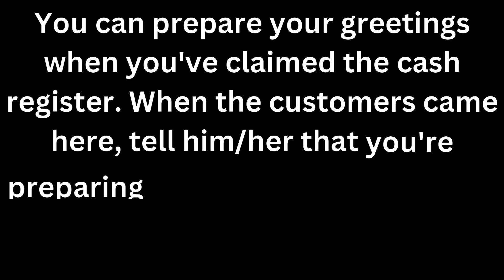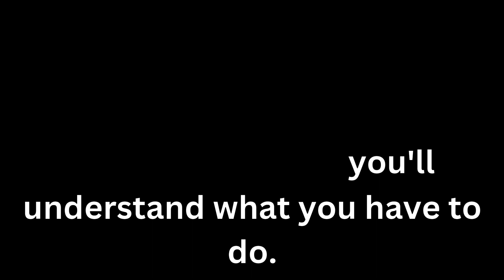ROBLOX | 🍟 Restaurant Roleplay 🍟 | How to get the orders from the customers | (EDITED)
Wassup guys! Welcome back to another video! Apologies for the mistakes from Capcut. Anyways, let me talk about why do I have to create this video. The reason why I have to create this video is because I saw a lot of people didn't know how to use the cash register. As a general manager, I should do my job to improve the Restaurant Roleplay. Hope you all will enjoyed this video.

If you don't have any questions, you can say anything you want. Such as "I love your videos!" " I like the game." and so much more!

Sorry for not expecting the things that might happened on every single videos that I've upload. I'll redo again and upload again. All the videos that caused inappropriate content has been deleted and edited.

Fans discord Join my hangout server to hangout with me if you have discord server.